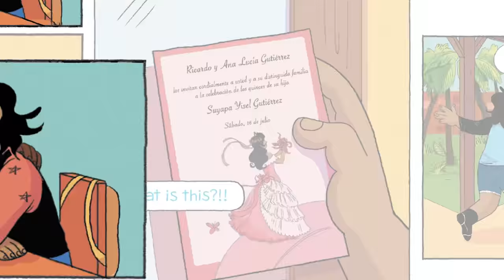Miss Quinces: A Graphic Novel by Kat Fajardo | Official Book Trailer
A hilarious and heartfelt cominc-of-age story about family, tradition, and a pink floofy dress.